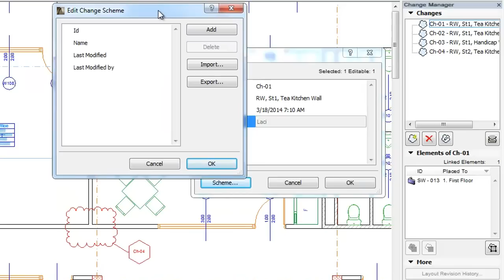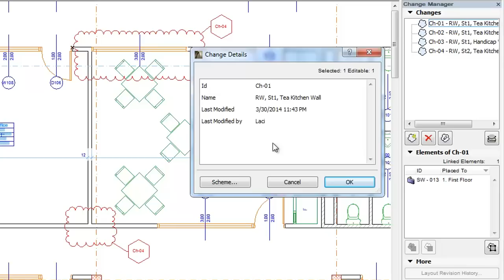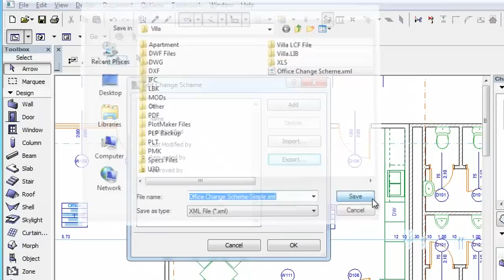ARCHICAD Revision Management - Change Manager: Change Schemes